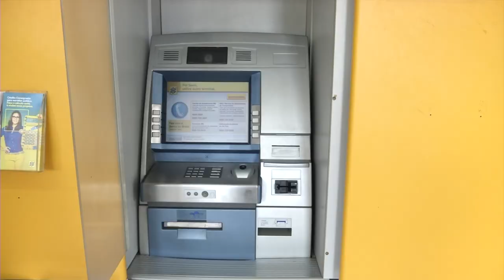Assalto ao Banco do Brasil de Altos - PI